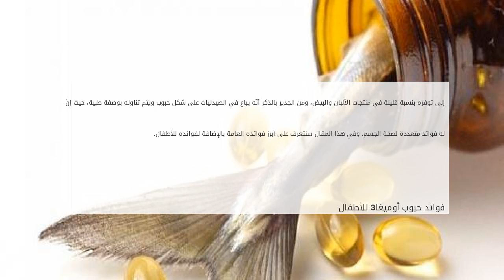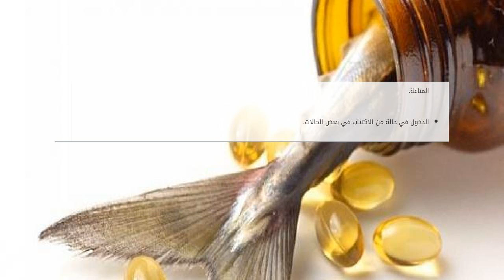فوائد حبوب أوميغا3 للأطفال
محتويات

١ أوميغا3

١.١ فوائد حبوب أوميغا3 للأطفال
١.٢ فوائد حبوب أوميغا3 للحمل
١.٣ فوائد حبوب أوميغا3 العامة
١.٤ مخاطر حبوب أوميغا3

أوميغا3
يُعر فوائد حبوب أوميغا3 للأطفال